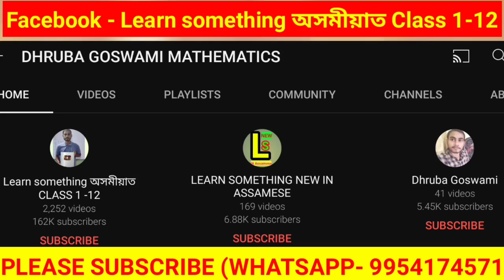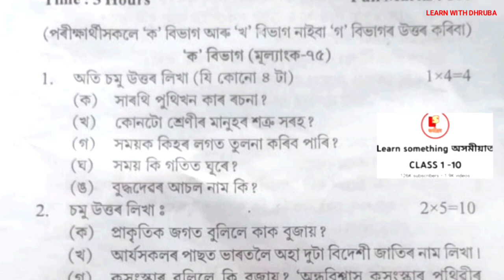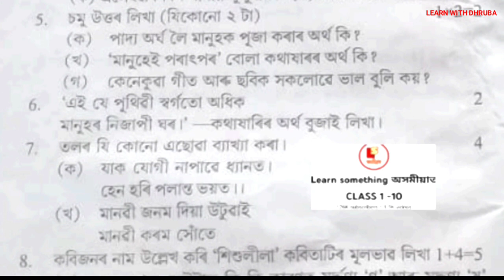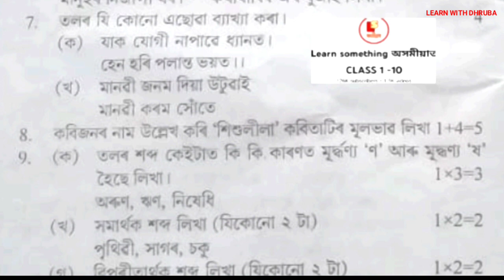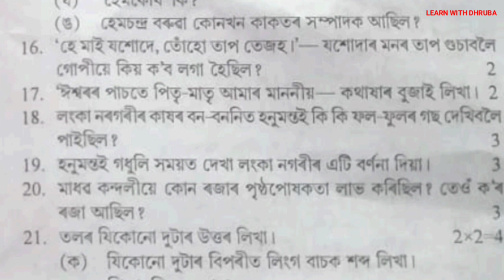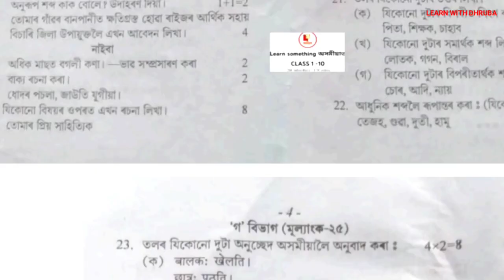kamrup(R) District Class 9 Half Yearly Exam Question Paper Discuss.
About Video ☑️👉 kamrup(R) District Class 9 Half Yearly Exam Question Paper Discuss.